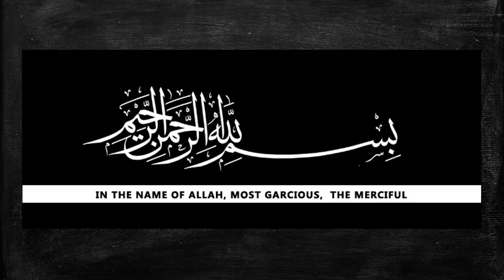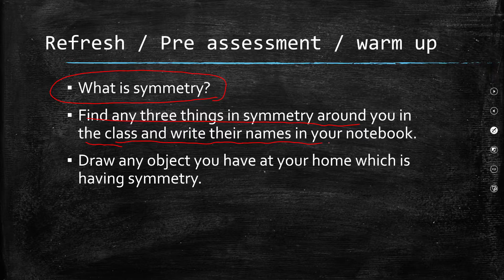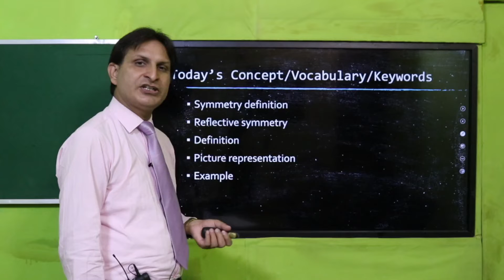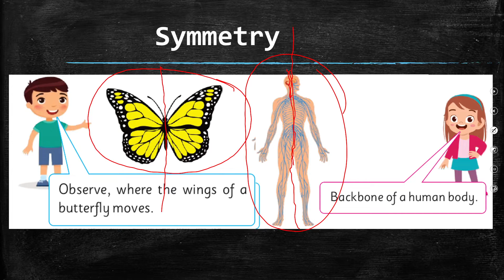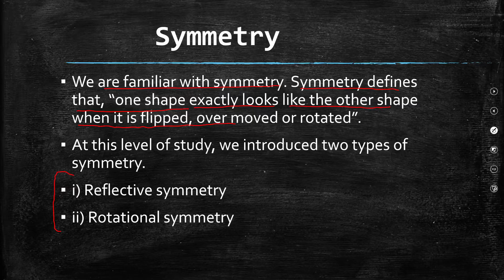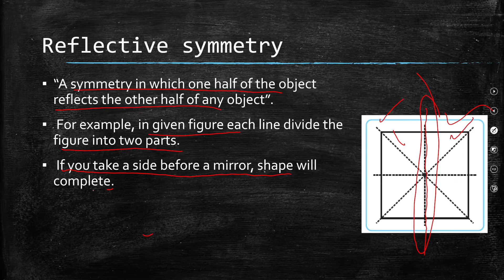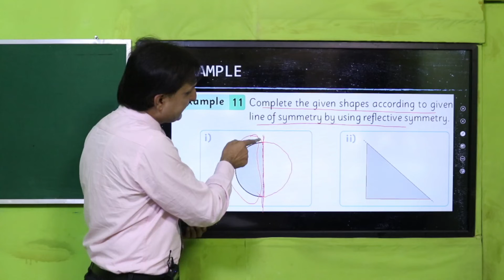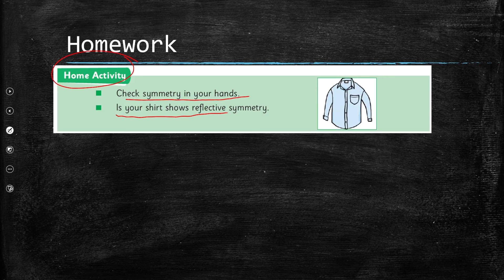Maths Grade 5 Unit 7 Lecture 19 || SNC 2020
. Reflective symmetry

1. PowerPoint Presentation

2. Lesson Plan

3. Worksheet/Activity